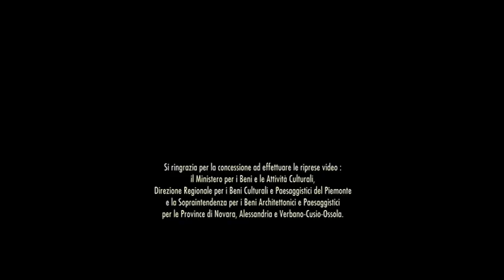Gavi il Forte